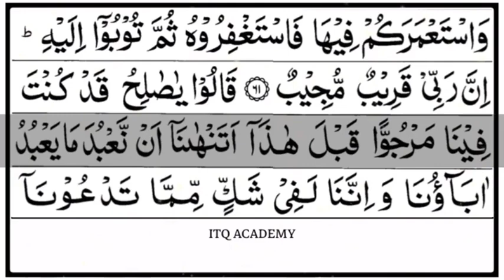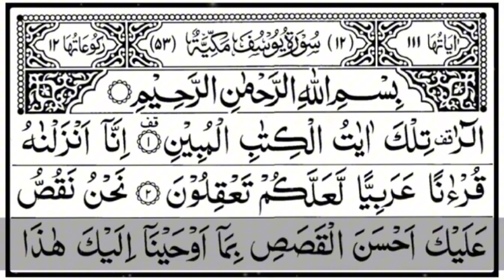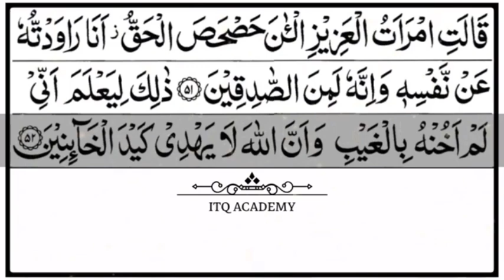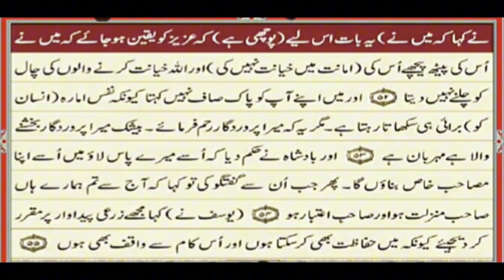( Para 12) Beautiful Quran Tilawat with Urdu translation- SURAH YOUSAF-PROPHET YOUSAF STORY